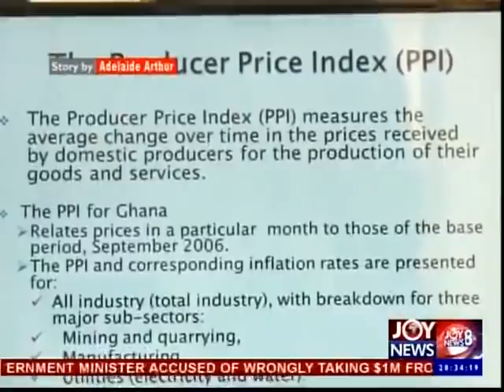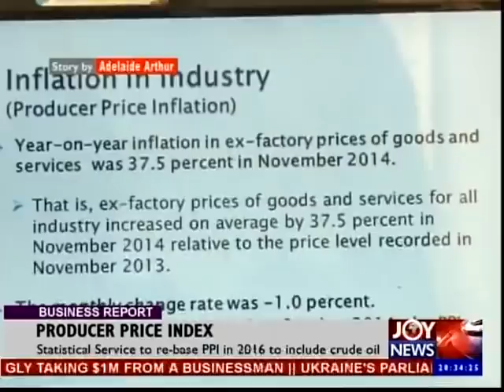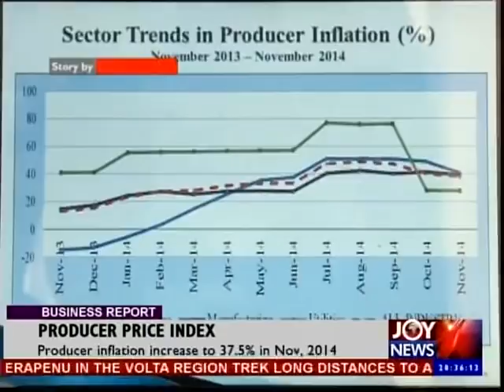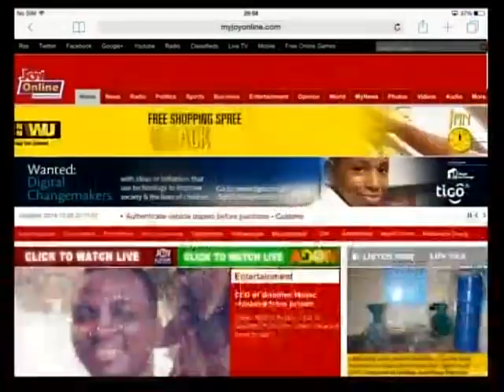Joy News @ 8 (24-12-14)